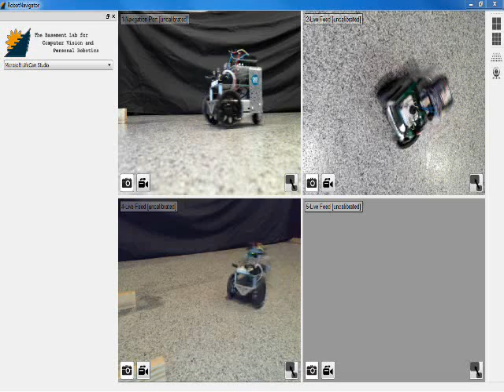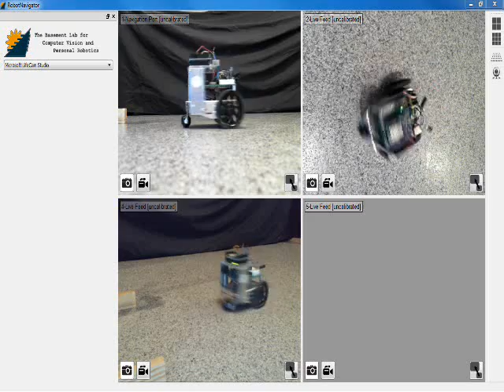The Basement Lab for Computer Vision and Personal Robotics: Video Acquisition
This video accompanies a blog post on webcam acquisition and Qt Creator.